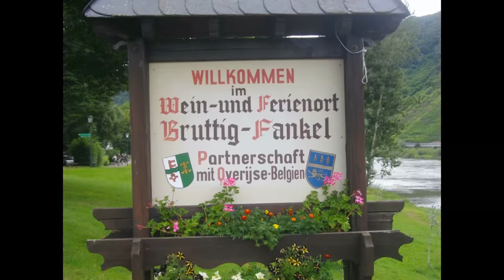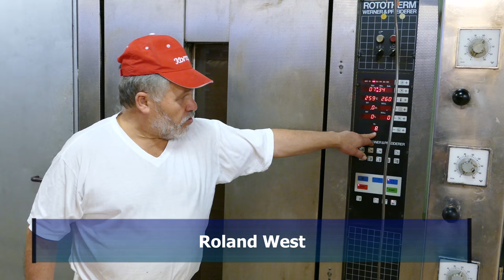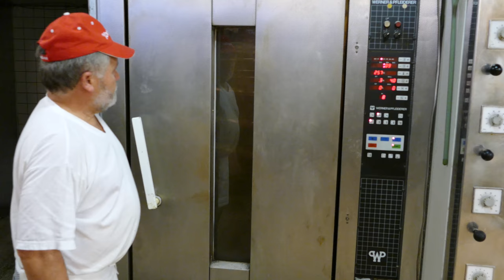Bruttig-Fankel mehr als nur ein Ort Folge 41 Bäckerei Dören ein Martinsbrezel entsteht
Bruttig-Fankel mehr als nur ein Ort Folge 41
Bäckerei Dören - Ein Martinsbrezel entsteht
Dieser Beitrag darf gerne geteilt werden.
Vielen Dank an alle Mitwirkenden im Film. Die mir, und den Zuschauer Ihre Heimat und mein Bruttig-Fankel zeigen.